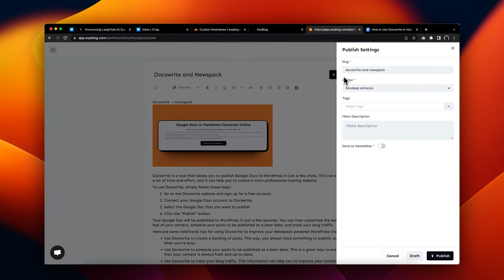EsyBlog.com - Easiest Way to Blog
Write and Publish to your domain esyblog.com